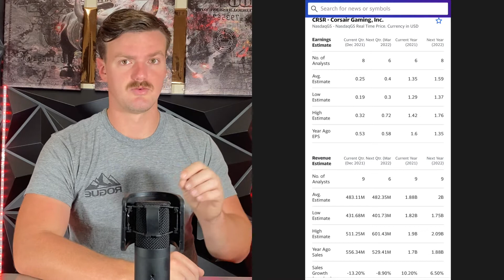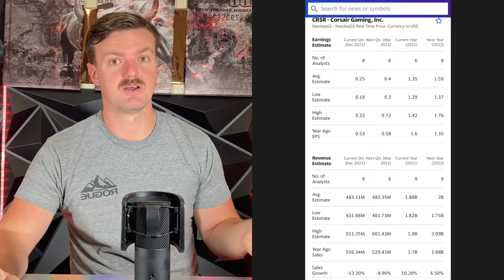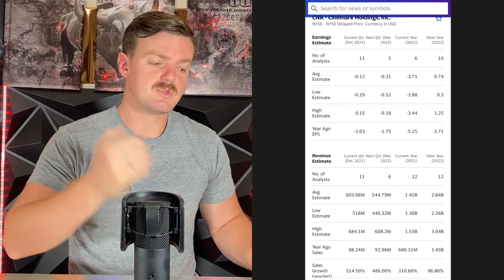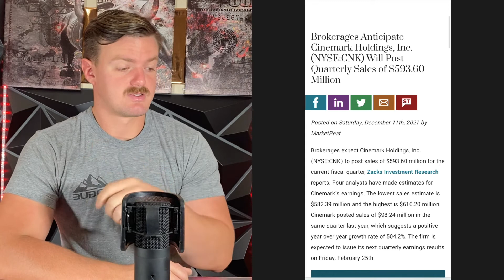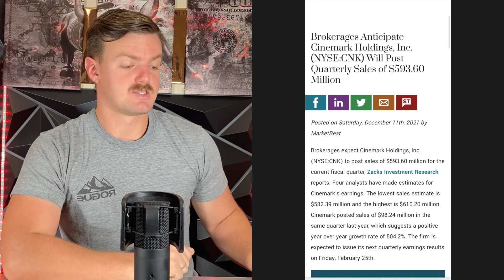3 Stocks to Buy...Must Watch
Today I'm going over 3 great value and growth stock that I will be buying during the market dip.